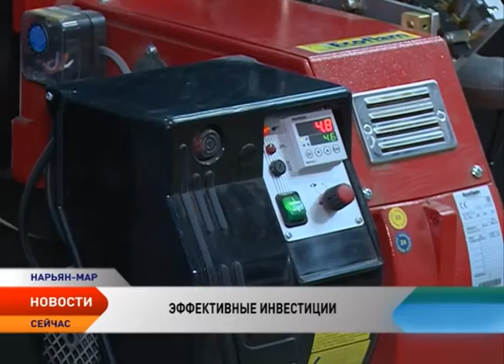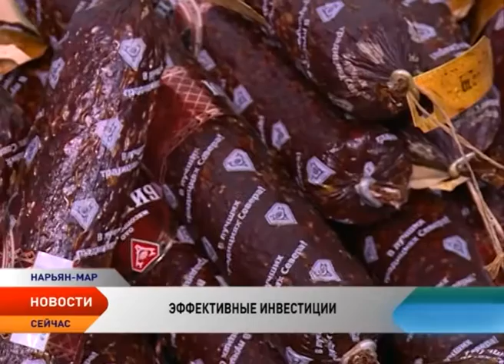Нарьян-Марский мясокомбинат завершает обновление мощностей и подводит итоги года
47 миллионов рублей инвестиций на модернизацию производства. Акционерное общество «Мясопродукты» завершает обновление мощностей и подводит итоги года. О результатах работы руководитель предприятия Тамара Крицкая рассказала депутатам окружного Собрания на выездном комитете.

Обновленная котельная, собственная подстанция, новая система вентиляции, современные холодильники и установки. С 2013 года Мясокомбинат проводит модернизацию производства. Она почти завершена и есть результаты. Предприятие расширило ассортимент до 164 наименований. На прилавках магазинов появились консервы, шпажки «Прима», сосиски «Экстра» и всеми любимый холодец. Новая фасовочная линия позволяет упаковывать продукцию в соответствии с современными стандартами. За три года на модернизацию потрачено 40 миллионов собственных средств, окружных — порядка 47 миллионов только в 2015 году.